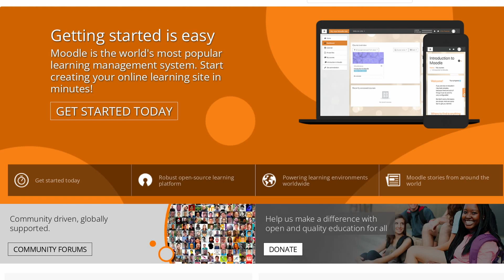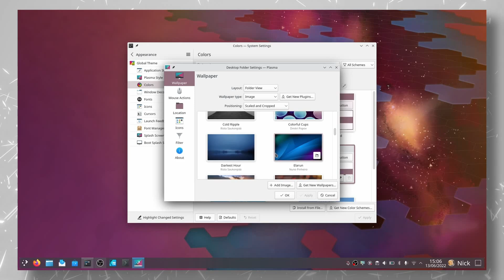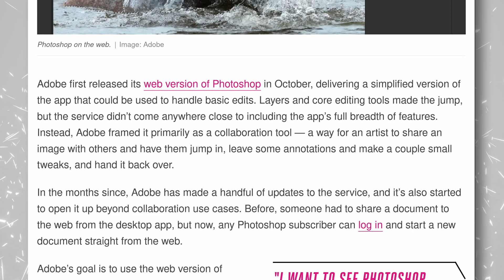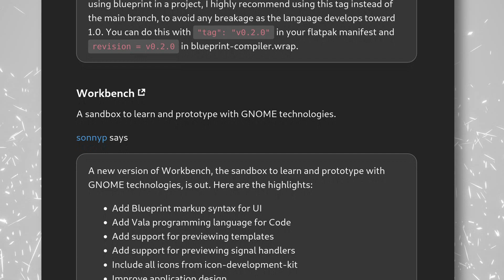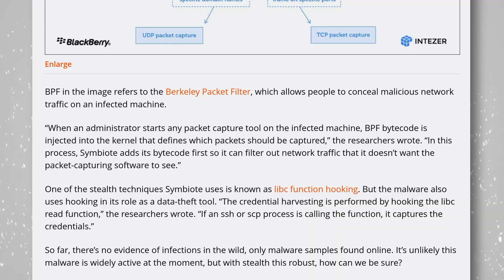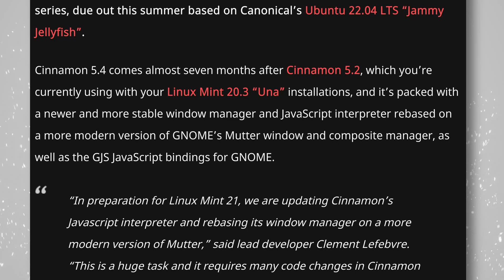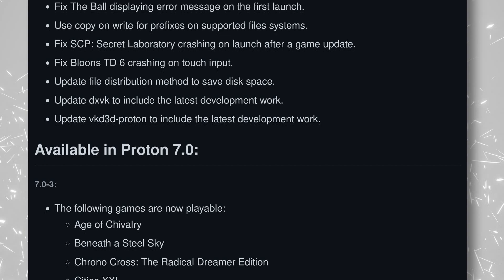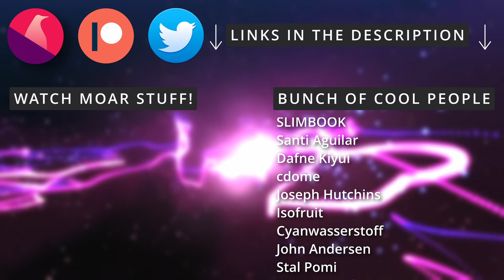Photoshop on the web, Thunderbird on Android, and Linux malware: Linux and open source news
00:00 Intro
00:57 Sponsor: 100$ free credit for your own Linux or Gaming server
01:48 Thunderbird for Android
03:19 Plasma 5.25
04:25 Use a tablet as a second screen on Linux
05:37 Photoshop for the web goes free for everyone
07:03 AMD adds some graphical tools on Linux
08:13 GNOME Updates
09:16 KDE Updates
10:28 Symbiote Malware on Linux
11:30 Kalendar gets even better
12:44 Cinnamon 5.4
13:48 Fairphone has a subscription model
15:03 Proton 7.03 released
16:07 Sponsor: Get a laptop or desktop that runs Linux from Tuxedo
17:10 Support the channel

The Thunderbird team announced their plans to put Thunderbird on Android in the near future

Plasma 5.25 was released, one of the biggest updates to the desktop environment in the KDE Plasma 5 series.

Use your iPad or tablet as a second screen on Linux

Photoshop on the web might end up being free for everyone.

Yet more tools coming to Linux, as AMD announced they're now supporting their Radeon Memory Visualizer on our OS of choice.

Let's not leave out KDE either, as they've not only released Plasma 5.25, but they've also been working on the new features that we'll enjoy in 4 months.

A new Linux malware has been discovered by researchers, and this one is bit concerning

Users of Kalendar, one of the best looking calendar and tasks apps not only on KDE, but on Linux as a whole, will be happy to know that the module that handles contacts, is being revamped quite nicely.

Cinnamon 5.4 has been tagged for release, and will be available for Linux Mint 21, codenamed Vanessa, this summer.

Users that want to use a fairphone will now have access to a subscription service, that turns the model on its head: the more you keep your phone, the less expensive it becomes